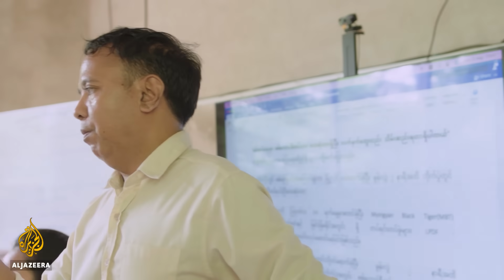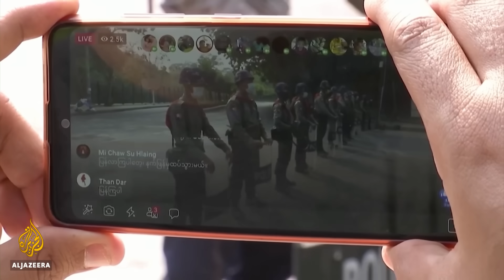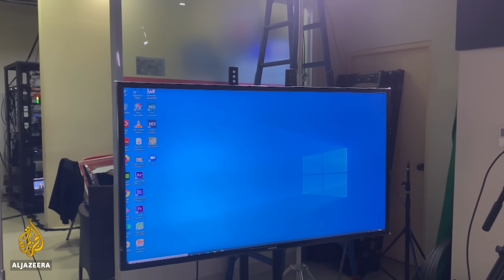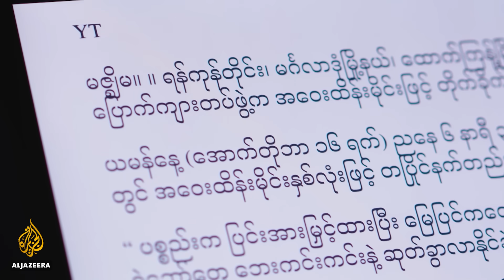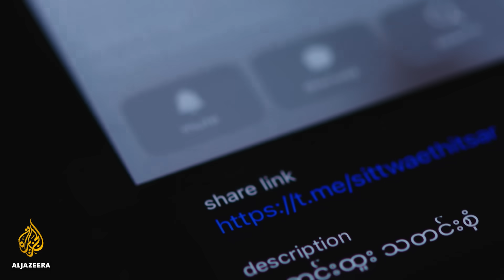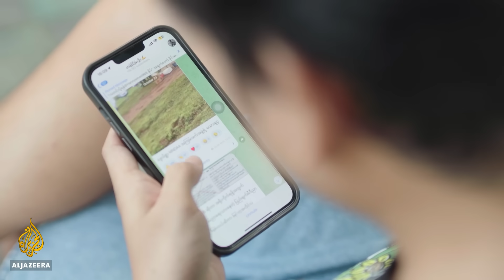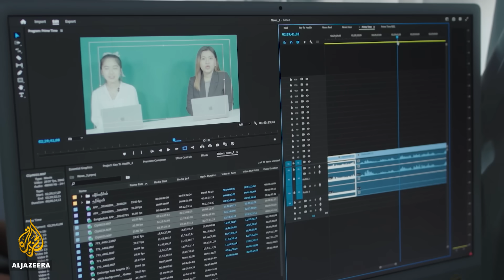Journalism under the junta in Myanmar | The Listening Post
Over three years after a military coup halted Myanmar’s democratic progress, journalists continue to report - often covertly or from abroad. Among them, the Mizzima network has become a symbol of the nation’s enduring struggle against military rule.

Produced by Tariq Nafi.

Filmed in Karen State in Myanmar by videographer Aung Naing Soe.

Featuring:
Mu Philista – Journalist, Kantarawaddy Times
Sein Win – Managing Editor, Mizzima
Soe Myint – Co-Founder & Editor-In-Chief, Mizzima